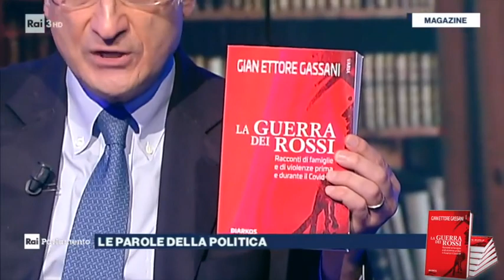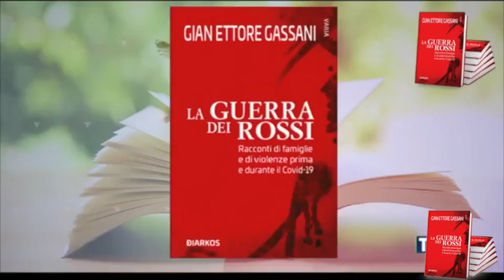Presentazione del libro "La Guerra dei Rossi" a Trani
- Presentazione de " La Guerra dei Rossi" a Trani l'ultimo libro di Gian Ettore Gassani (Presidente A.M.I. (Associazione Avvocati Matrimonialisti Italiani).

La guerra dei Rossi
Questo libro di Gian Ettore Gassani è la raccolta di storie di vita forense di uno dei più famosi avvocati matrimonialisti italiani, che con orgoglio ha posto l’accento sul ruolo dell’avvocato nel processo e nella società e ha descritto con un linguaggio scorrevole e graffiante i profondi cambiamenti culturali del nostro Paese negli ultimi decenni.

Prefazione di Maurizio de Giovanni e Valerio de Gioia. Postfazione di Adriana Pannitteri.

Puoi acquistare comodamente da casa e ricevere la tua copia del libro “La Guerra dei Rossi” su Amazon

oppure leggerlo in versione Ebook, formato Kindle o Audiolibro visitando questa pagina